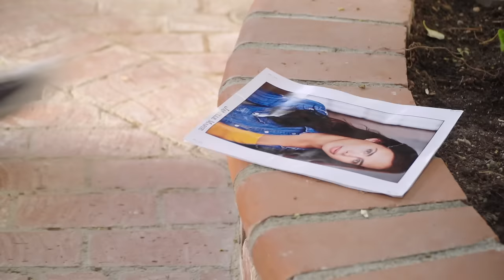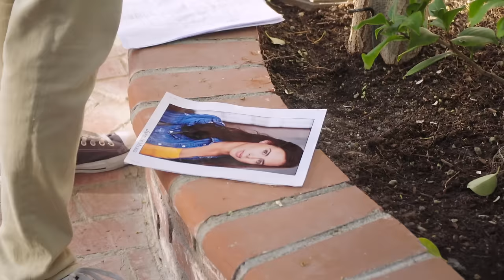When she catches you looking at her butt...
Matt gets accused of sexual harassment.

Credits:
Written by Matthew Josten & Justus Domenic